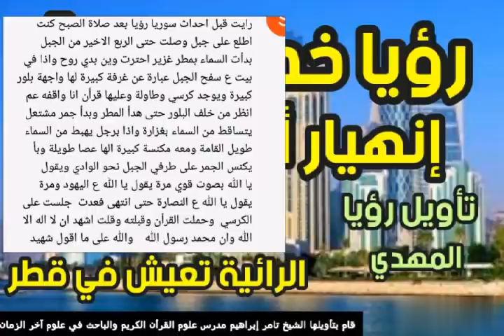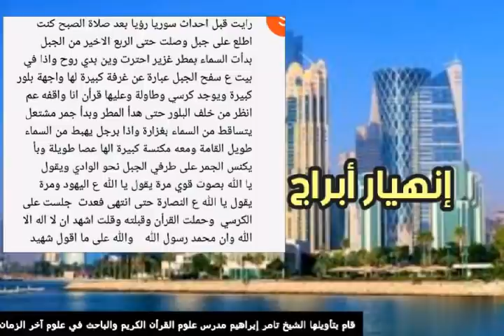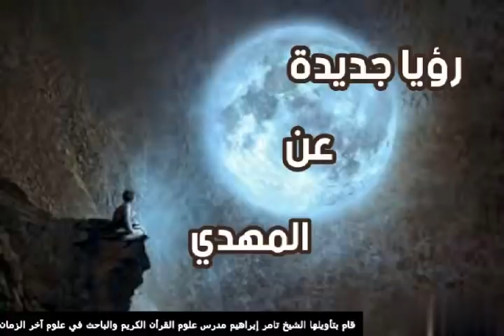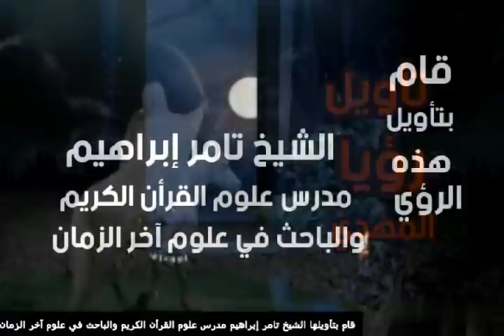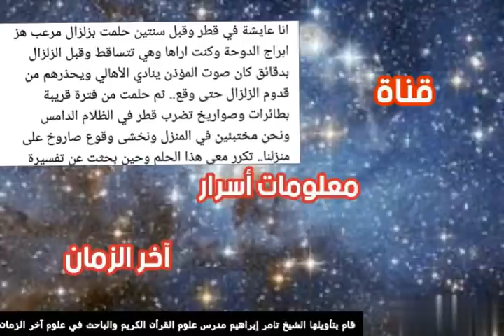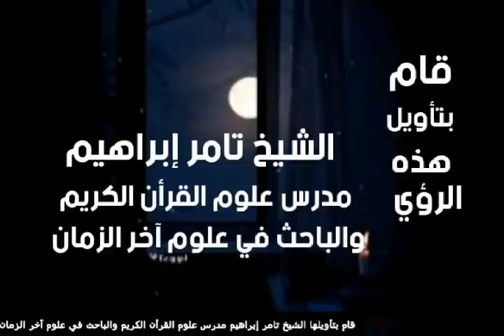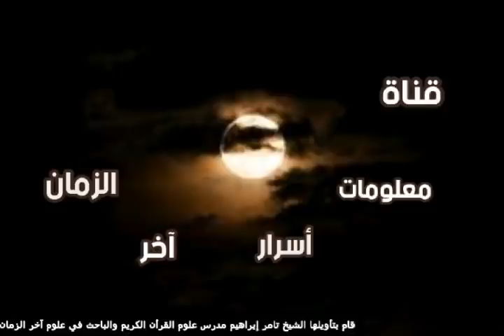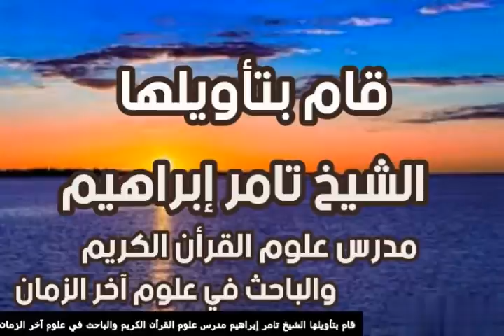رؤيا خطيرة جدا ؟ إنهيار أبراج الدوحة في قطر ؟؟ الرائية تعيش في قطر ،، جاءتني منذ ساعات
# رؤيا جديدة # تأويل رؤيا المهدي للشيخ تامر إبراهيم # قناة معلومات أسرار آخر الزمان #